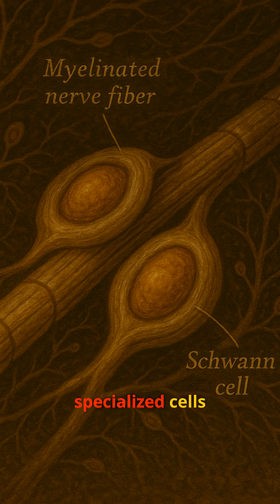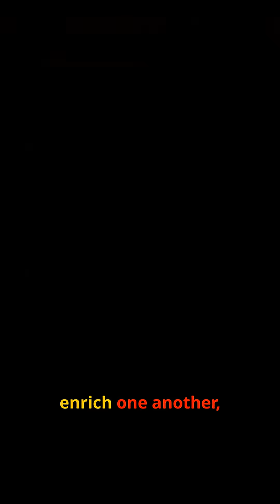How a Devout Catholic Helped Found Modern Cell Theory.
Discover the inspiring story behind modern cell theory through the life of Theodor Schwann, a devout Catholic scientist whose faith and reason worked in harmony. This video explores how Schwann, a nineteenth-century German physiologist, helped lay the foundations of modern biology while remaining deeply committed to the Holy Roman Catholic faith. Learn how his discovery of Schwann cells transformed our understanding of peripheral nerves and how his isolation of the digestive enzyme pepsin revealed the orderly design of human physiology. Perfect for Catholics, students, and anyone curious about the relationship between science and religion, this short highlights how Catholic thinkers have shaped scientific progress. Whether you are a lifelong Catholic or someone newly exploring Catholicism, this channel offers clear, engaging insights into Church history, faith, and intellectual tradition. You will see how Schwann’s life challenges the myth that faith opposes science and instead shows their deep compatibility. It also celebrates Catholic scientists who saw creation as intelligible, purposeful, and worthy of careful study within God’s providential order.